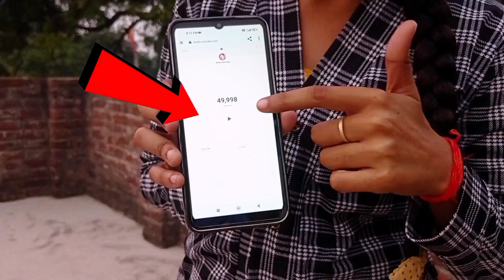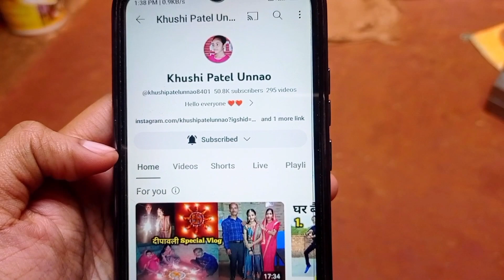बहुत बहुत धन्यवाद आप सभी दर्शकों को, जल्दी से 100K सब्सक्राइब्स करवा दीजिए Plz 🙏😊|Khushi Patel Unnao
50K subscribes complete
Khushi Patel Unnao
Khushi Patel Vlogs
Khushi Patel ke videos
My first vlog
10K complete on my YouTube Dance Channel
Trending Video
Viral Video
Vlogs Videos
Trending Vlogs
Viral Vlogs
Khushi Patel
New Vlog Video
Blogger
Famous Bloggers
Vlogs
Videos
Trend now
Support
Love
Congratulations
khushi patel unnao
khushi patel vlogs
khushi patel unnao dance
khushi patel unnao vlog
khushi patel vlogger
khushi patel ka dance
vlog video
daily vlogs
daily vlog
daily
daily life style vlog
vlogs
vlog
trending vlog
viral video
viral vlog
trending video
new vlog video
new vlog
village life
village
village vlog
manoj dey
manoj dey vlogs
raja vlogs
sourav joshi vlogs
sourav joshi
shivam malik
dehati ladki ka cute vlog
khushi patel
khushi patel vlogs
travel vlogs
gaon
gao
special vlog
celebration vlog
special vlog video
new video
blogger
vlogger
vlogging